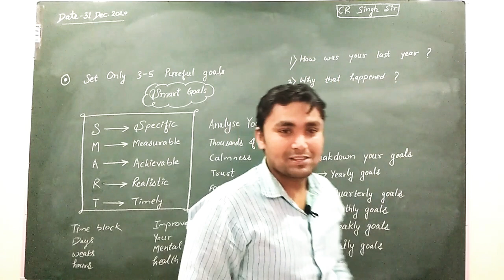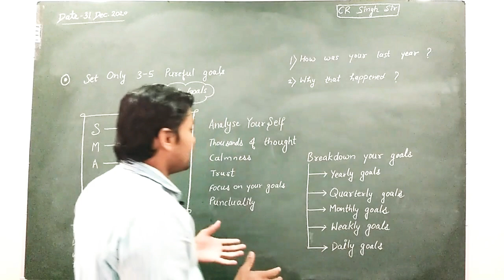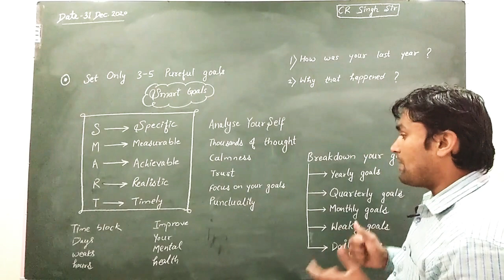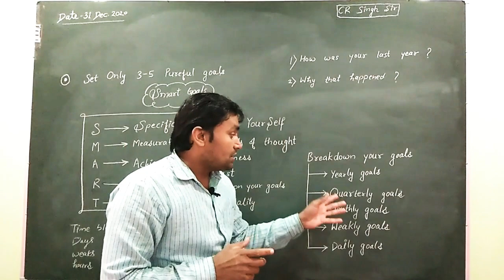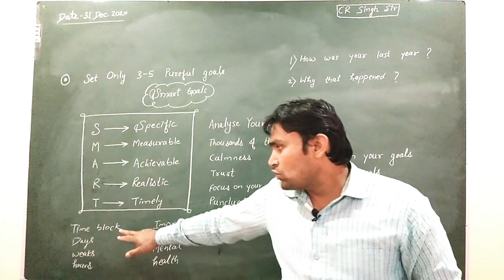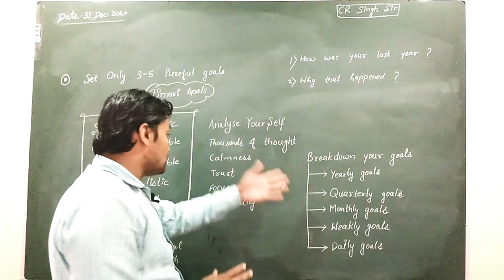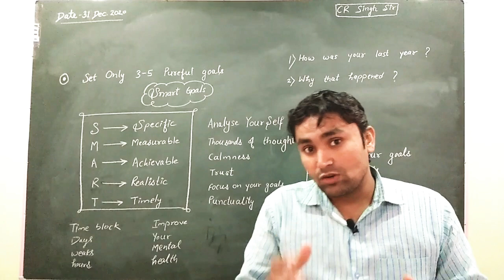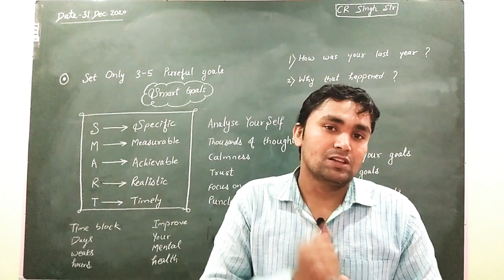Top 5 Resolutions 2021 नया साल नए वादे | crsinghsir